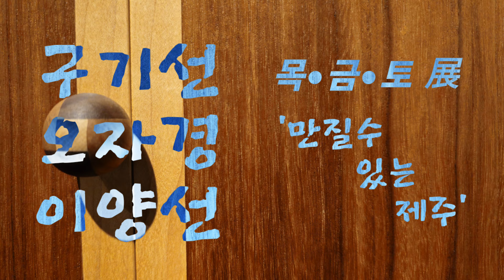Craft 목•금•토 구기선·오자경·이양선 2023 제주갤러리 공모 선정 작가전 2023.11.22-12.04 제주갤러리 서울시 종로구 인사동길 41-1 인사아트센터 지하1층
구기선 작가약력
(1) 학력
한신대학교 철학과 학사

(2) 개인전
2022 《전통과 변용》, 심헌 갤러리(제주)

(3) 단체전
2018 《제주청년작가전》, 문화예술진흥원 제주문예회관(제주)
2018 《전통과 변용》, 갤러리인사아트(서울)
2017 《전통을 잇다》, 인사아트스페이스(서울)
2016 《나전칠기 옻칠 모두 나누다》, KCDF(서울)
2015 《모두다, 모이다》 , 공예갤러리 나눔(서울)

(4) 수상
2021 청주국제공예공모전-입선
2017 한국공예대전-특별상
2015 한국옻칠공예대전-대상

오자경 작가약력
(1) 학력
현) 제주대학교 예술디자인대학 문화조형디자인 강사
Academy Del Gioiello 귀금속 세공
제주대학교 산업대학원 산업디자인 석사
홍익대학교 미술대학 금속조형디자인 학사

(2) 개인전
2022 《부산국제아트페어》, 부산 벡스코(부산)
2021 《부산국제아트페어》, 부산 벡스코(부산)
2021 《오자경 금속공예전》, 플레이스 꽃섬(제주)
2020 《오자경 금속공예전》, 아트인명도암(제주)
2016 《오자경 장신구전》, 심헌 갤러리(제주)
2015 《오자경 금속공예전》, 제주문예회관(제주)

(3) 단체전
2023 작가와 함께하는 도민미술프로젝트 《아름다움 동행》, 가인 갤러리(서울)
2022 《제주 금속공예가 회원전》, 심헌 갤러리(제주)
2022 《The Mumbai Biennale》, SIR J.J School of art (Mumbai)
2022 《제주공예축제》, 김만덕 전시관(제주)
2022 아트페스타 인 제주 《연결의 시선》, 산지천 갤러리(제주)
2022 제주공예박물관 소장품 기획전 《제주를 품다》, 제주공예박물관(제주)
2022 제주공예페어, 심헌 갤러리(제주)
2021 탐라문화제, 제주문예회관(제주)
2019 제주공예축제, 제주 갓전시관 기획전시실(제주)

(4) 수상
2011 제14회 제주특별자치도 관광기념품 공모전-은상
2011 제41회 제주특별자치도 공예품 공모전-금상
2009 제12회 전국관광기념품 공모전-동상
2008 제38회 제주특별자치도 공예품 공모전-대상
2007 제37회 전국 공예품 공모전-중소기업청장상
2007 제주도 관광기념품·공예품 공모대전-대상
2006 전국 공모 제주 디자인 대전-동상
2004 제30회 제주도 미술대전-대상
2003 제29회 제주도 미술대전-최우수상

이양선 작가약력
(1) 학력
연세대학교 이과대학 전산과학과
가람가구학교 도제STUDIO 가구디자인 전공 수료

(2) 개인전
2013 《Made in Jeju》, 방주교회 갤러리카페 올리브(제주)

(3) 단체전
2020 《칸(間, square)》, 예술의 전당 한가람 디자인 미술관(서울)
2018 《아지트-당신의 방은 어디입니까?》, 예술의 전당 한가람 디자인 미술관(서울)
2017 《나무에 기대다-Lean on wood》, 예술의 전당 한가람 디자인 미술관(서울)
2016 공예트렌드페어 《사방림》, 코엑스(서울)
2016 《five material-火, 水, 木, 金, 土》, 예술의 전당 한가람 디자인 미술관(서울)
2015 《나무 빛나다》, 예술의 전당 한가람 디자인 미술관(서울)
2014 《감성코드_일상의 예술》, 예술의 전당 한가람 디자인 미술관(서울)
2013 《슬로우 퍼니처 “여행을 가다”》, KCDF갤러리(서울)

(4) 작품소장
다음커뮤니테이션 본사 스페이스닷원, 제주민속자연사박물관